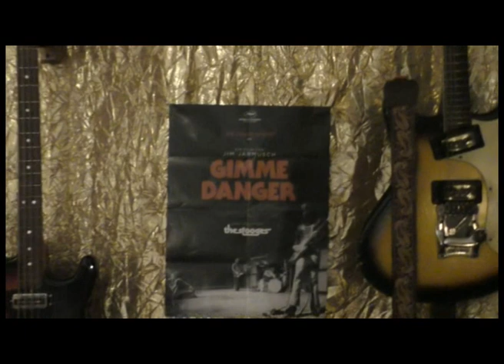The Last Carousel - hang up (orig. The Wailers)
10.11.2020 at eight miles high - studio
drums and voice : Knuth Hildebrandt
git.,bass, organ : Olli G. Watson